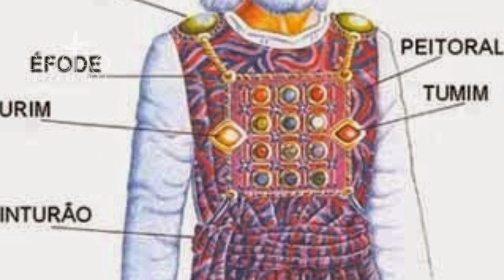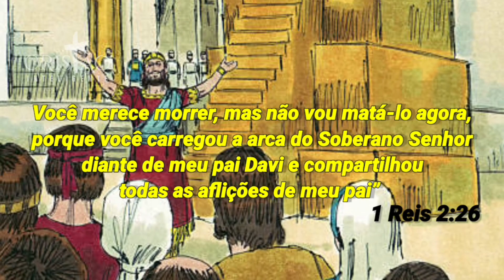Quem foi ABIATAR na BÍBLIA? Porque ele foi deposto do ofício de SUMO SACERDOTE?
Abiatar foi sacerdote na época de Saul, Davi e Salomão, ele era da linhagem de Eli. Quando Saul mandou Doegue matar os sacerdotes de Nobe, Abiatar conseguiu escapar e fugiu para onde Davi estava, lá ele contou a Davi o ocorrido e desde então  passou a acompanhar Davi e seus homens servindo como sacerdote. Quando Davi tornou-se rei de todo Israel Abiatar e Zodeque  se tornaram Sumo Sacerdote.
Apesar de uma vida dedicada ao Senhor, o final da vida de Abiatar não acabou muito bem, ele acabou sendo deposto de seu ofício de SUMO SACERDOTE, veja no vídeo.

ÍNDICE DO VÍDEO:
0:00 INTRODUÇÃO E APRESENTAÇÃO
0:14 QUEM FOI ABIATAR?
1:03 ABIATAR NO CONTEXTO DA REBELIÃO DE ABSALÃO
1:48 ABIATAR E A CONSPIRAÇÃO DE ADONIAS
3:05 CONCLUSÃO